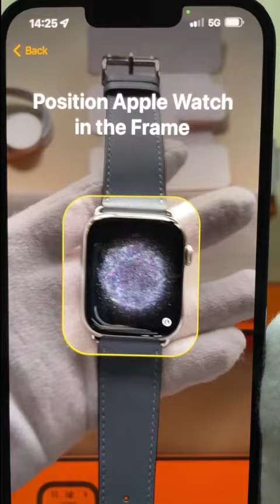Hermes Apple Watch